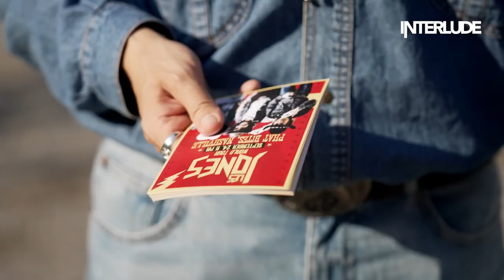FREDDY GLADIEUX raconte l'histoire des Jones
Freddy Gladieux est revenu sur l'aventure des Jones avec Mister V et Vincent Tirel dans notre format Face à lui-même.